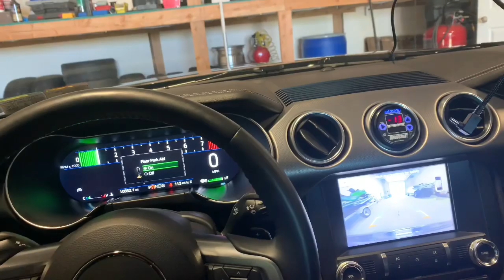Why the trailer and where’s TicToc going.....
Americanmuscle 2019